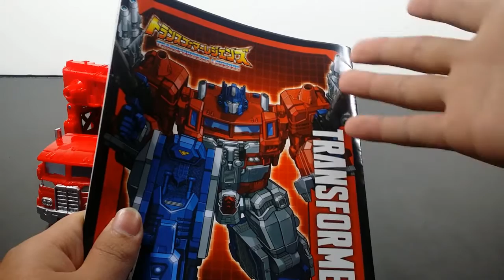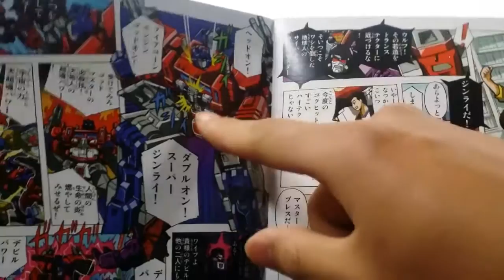[트랜스포머]레전드 LG35 슈퍼진라이 리뷰 / Transformers LG-35 Super Jinrai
트위터도 하고있습니다.
앤드카드 OR 오프닝그림 원본링크
koora/@gj5623 [pixiv]